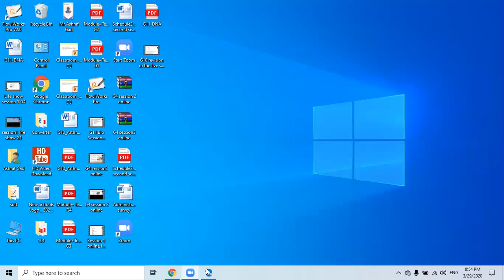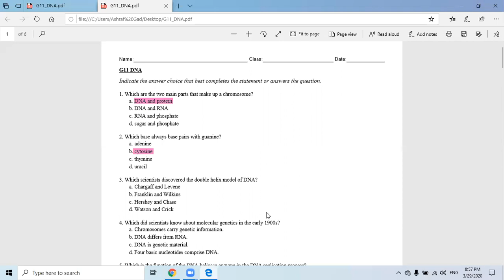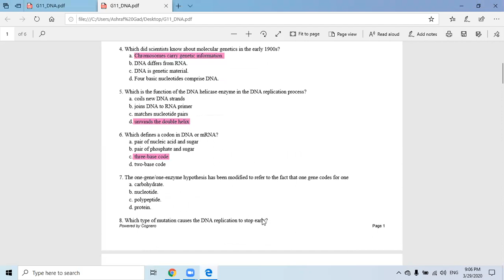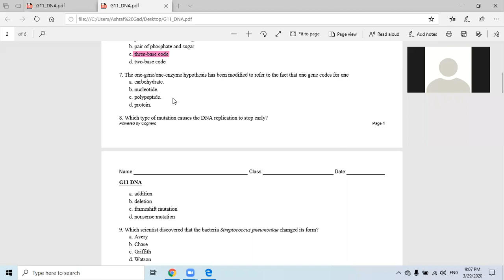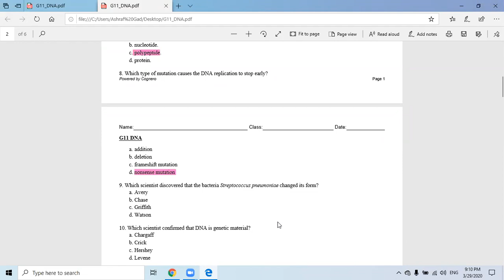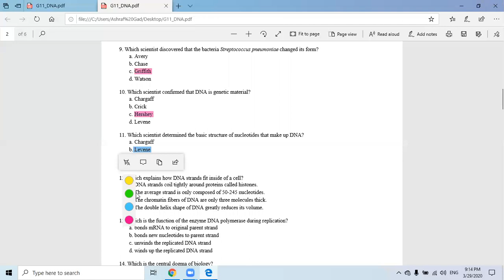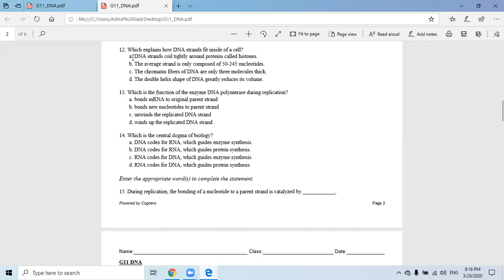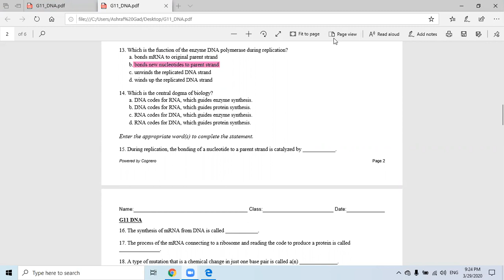G11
Revision on DNA